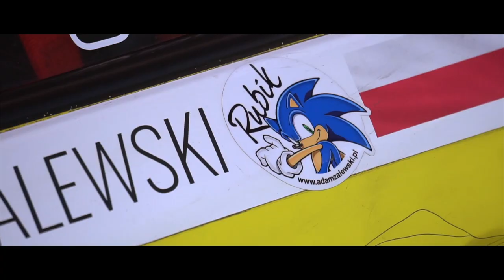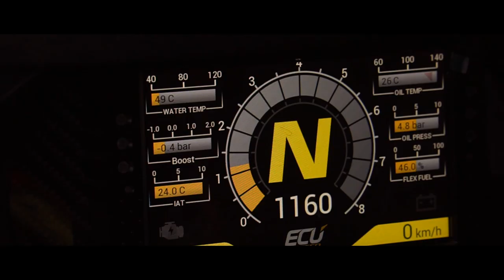Vlog #4 RIGA BABY! Drift Masters European Championship Round 4 Adam Rubik Zalewski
Z dosyć sporym opóźnieniem ale w końcu jest🤘vlog z IV rundy Drift Masters w Rydze.
Są różne opinie ze strony zawodników, który tor według nich jest najfajniejszy i która runda jest tą, której nie można  opuścić. Według mnie tą jedyną i niepowtarzalną jest właśnie „Riga Baby”❤️
Wiecie, że wywodzę się ze środowiska wyścigowego i nadal moim wielkim, niespełnionym marzeniem jest powrót do ścigania, stąd też mój wybór toru, na którym my kierowcy odczuwamy prawdziwą adrenalinę wywołaną prędkością z jaką połykamy zakręty.
Dobra, nie przynudzam już dłużej😉
Zapraszam na mój IV Vlog 😘

 With quite a significant delay, but finally there is a vlog from the 4th round of Drift Masters in Riga.
 There are different opinions from the riders which track they think is the coolest and which round is the one that cannot be missed.  In my opinion, the one and only one is "Riga Baby" ❤️
 You know that I come from the racing environment and still my big, unfulfilled dream is to return to racing, hence my choice of the track where we drivers feel the real adrenaline caused by the speed at which we swallow the corners.
 Okay, I'm not boring you anymore😉
 I invite you to my IV Vlog 😘